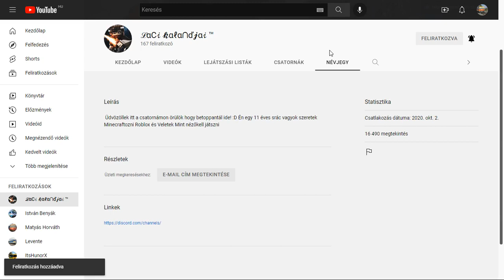Iratkozz fel 4 különböző csatornájára!